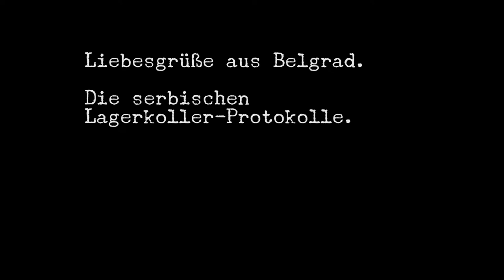Liebesgrüße aus Belgrad - Episode 4: Corona-Party.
Liebesgrüße aus Belgrad. Die serbischen Lagerkoller-Protokolle. Episode 4: Corona-Party.
Heute geht im Hause Clown mal so richtig die Post ab! Herr Clown feiert nämlich eine Corona-Party, sogar ganz legal, weil er allein ist! Deshalb durfte auch der Sender „Roter Stern TV Serbia“ die Party live im Fernsehen ausstrahlen und dazu die aktuellen Tagesmeldungen bringen.

Text, Schnitt etc.: Thomas Antonic
Kamera: Sarah Earheart.

Originalvideoaufnahme entstanden während der Covid-19 Ausgangssperre in Belgrad, März 2020.

Musik: Goran Bregović „Kalasnjikov“, taken from the album „Music Inspired And Taken From Underground“, published by Polygram Music, (P) 1995 Kamarad Productions